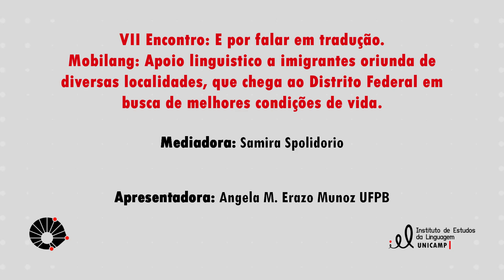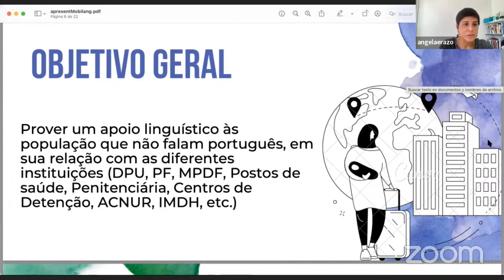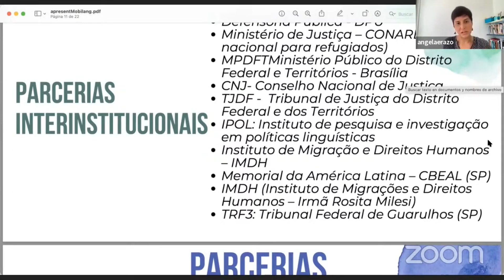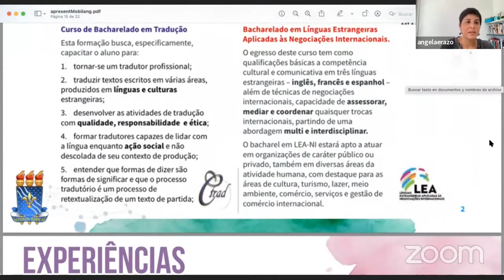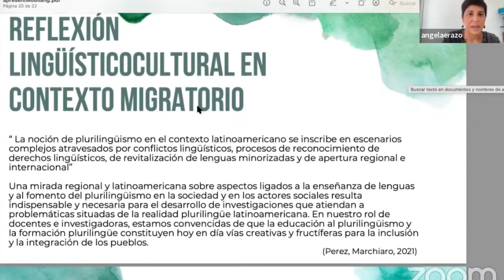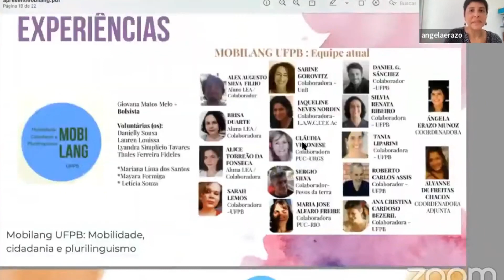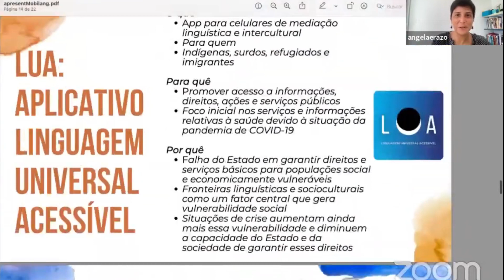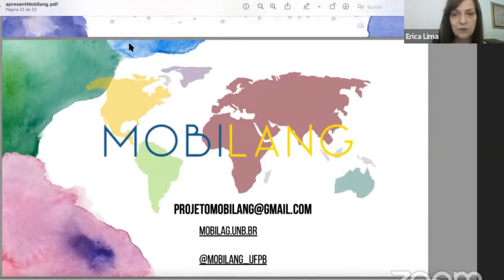VII Encontro "E por falar em tradução" - MOBILANG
VII Encontro "E por falar em tradução" - MOBILANG: Linha "Políticas e direitos linguísticos em contextos migratórios e acadêmicos”. Experiências de formação em mediação linguística e transcultural, por Angela M. E. Munoz (UFPA).
Data da realização: 18 de outubro de 2022.

Mediação: Samira Spolidorio (UNICAMP)

Ficha técnica:
Produção: Equipe técnica Audiovisual/IEL
Edição: Tainara Souza e Vanessa Raissa Neris
Identidade Visual: Tainara Souza e Vanessa Raissa Neris